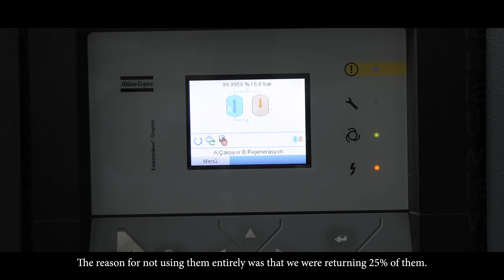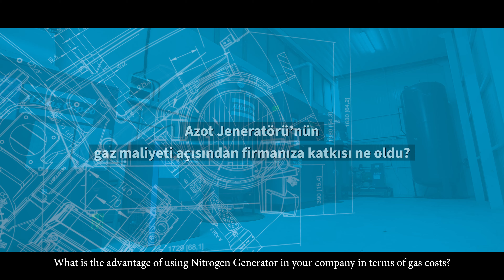Martı Film "Atlas Copco" Nitrogen Generator Testimonial Video With "Anatolia Sign"